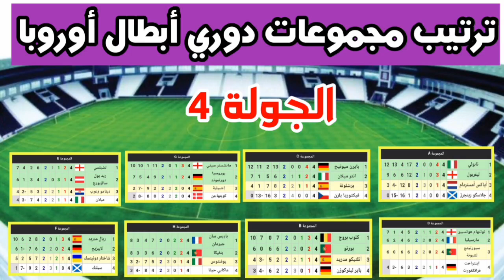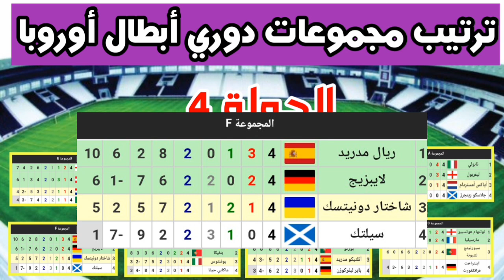ترتيب مجموعات دوري أبطال أوروبا بعد نهاية مباريات الجولة 4🔥المتأهلين لدور ال16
ترتيب مجموعات دوري أبطال أوروبا
ترتيب مجموعات دوري أبطال أوروبا اليوم بعد نهاية الجولة الرابعة